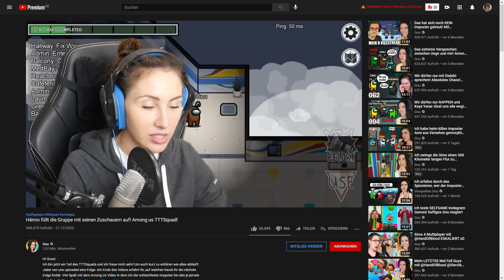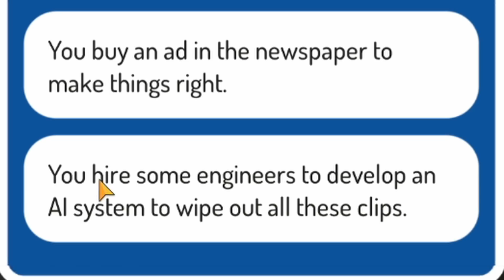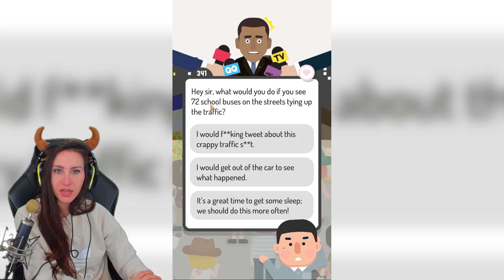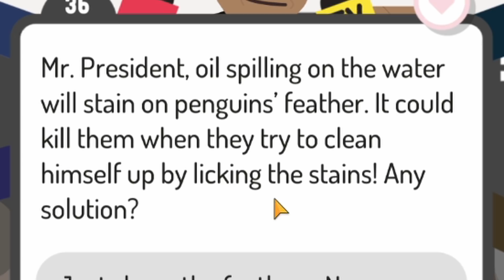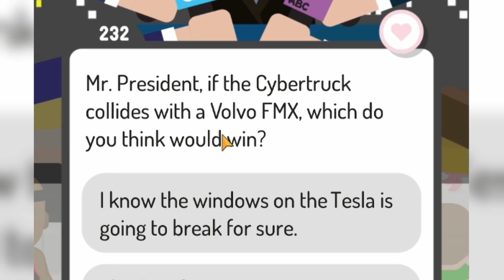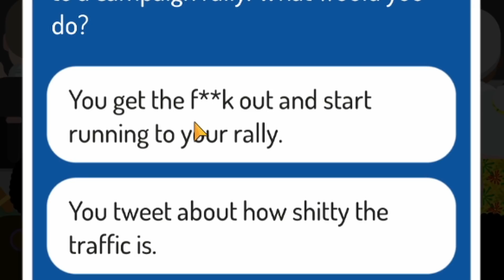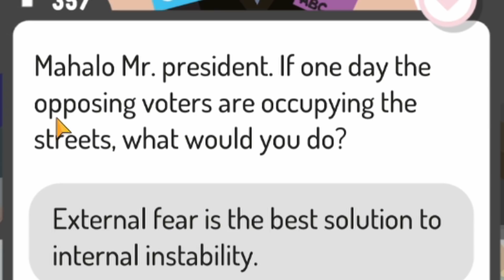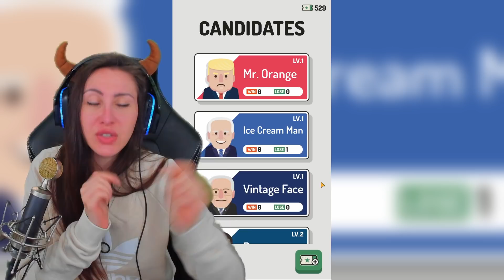Ich habe 90 Sek als Präsident, um kranke Entscheidungen zu treffen!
Heute spielen wir Hey! Mr. President. Ein lustiger President Simulator in dem wir wichtige und verrückte Entscheidungen treffen müssen! Viel Spaß wünscht dein Gnu!

  ►DAS IST DRIN:
-2x RGB Lüfter für hinten und oben
-Windows 10

   SCHREIBTISCH EQUIPMENT
*►Handy Halterung